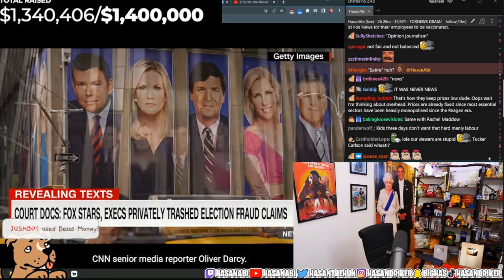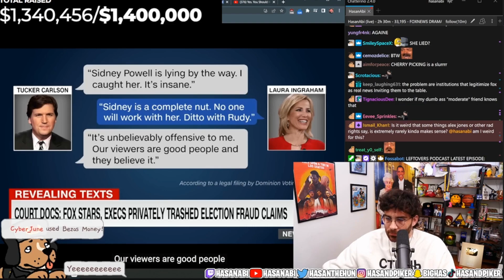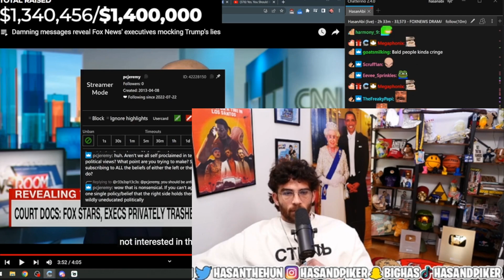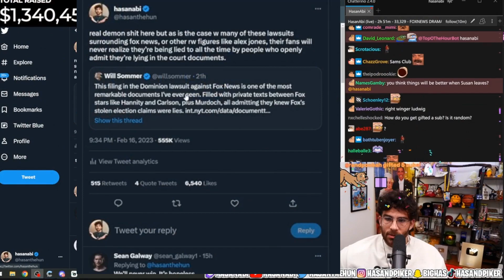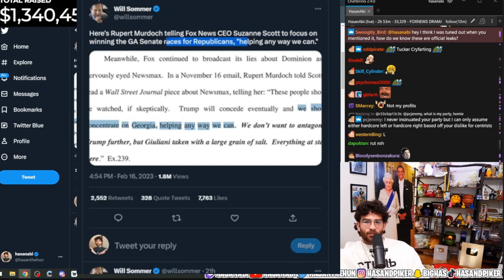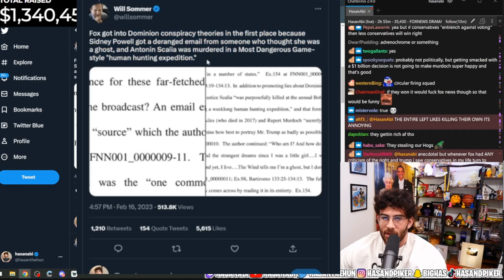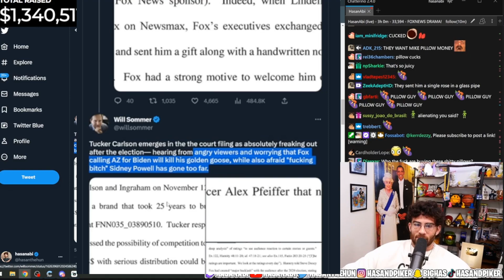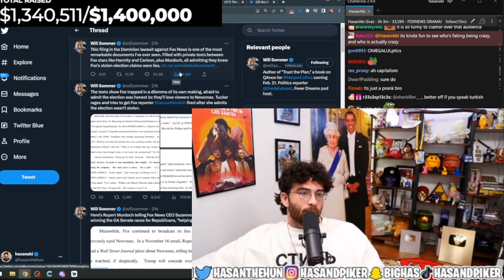FOX NEWS LIES EXPOSED! - Hasanabi Reacts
The Dominion defamation law suit has brought up some serious, though not unexpected, info about the Fox News Crew. Turns out, shocker, they knew they were spouting BS about voter fraud during the 2020 election and were just trying to keep their audience from moving to more unhinged networks. Hasanabi reacts to this latest news and whatever implication there might be.